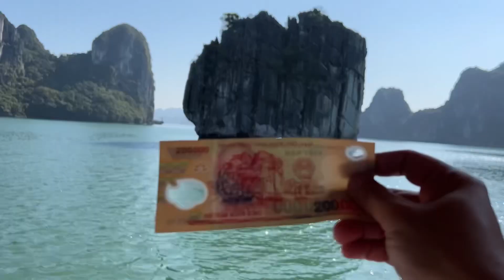Family trip to Hanoi 08 - Exploring Ha Long Bay